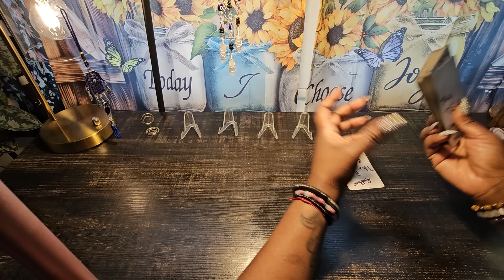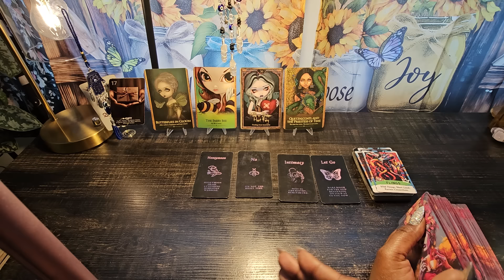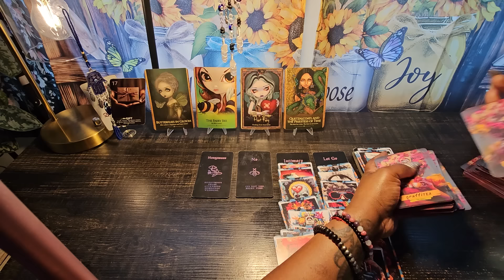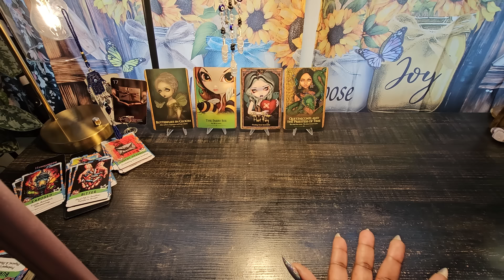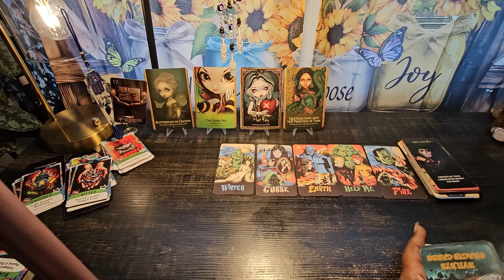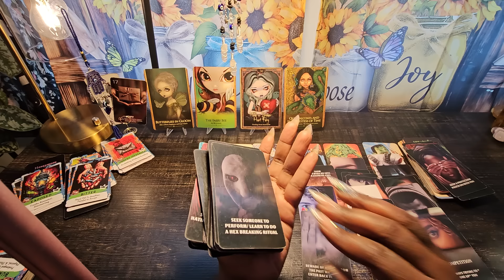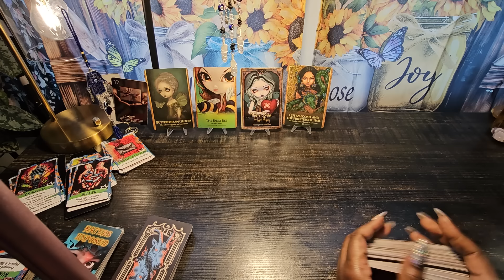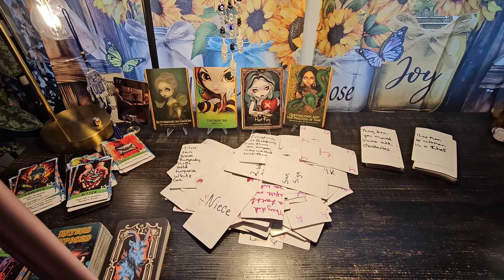they can't believe you figured out the plan from the beginning you knew they was moving funny